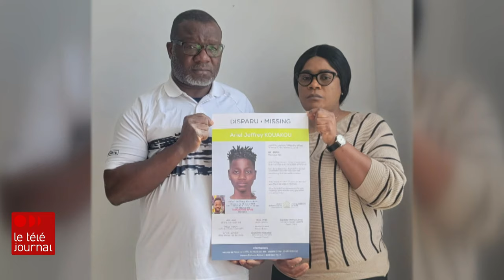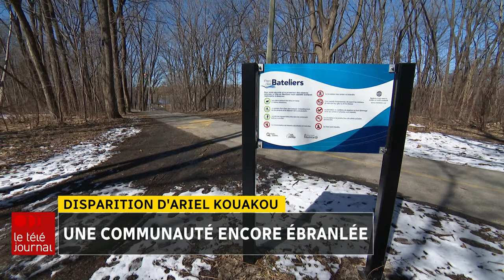Disparition d'Ariel Kouakou : relancer l'enquête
Ça fait maintenant six ans que le jeune Ariel Jeffrey Kouakou est porté disparu.  Un nouveau portrait vient d'être diffusé, il montre l'apparence que le garçon pourrait avoir aujourd'hui, ce qui ravive l'espoir de la famille.

Le reportage de Pascal Robidas